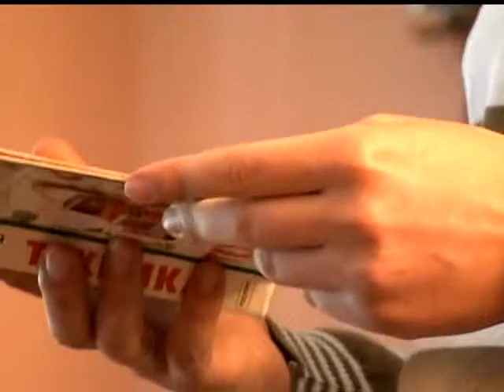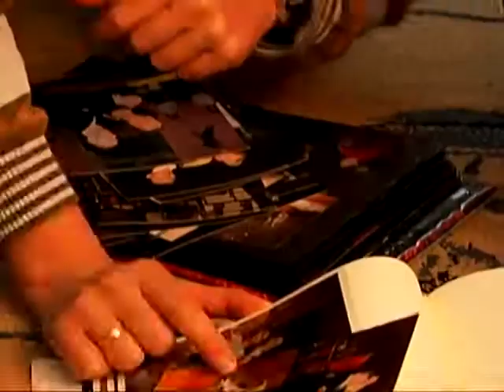Інверсія з Ігорем Сороновичем